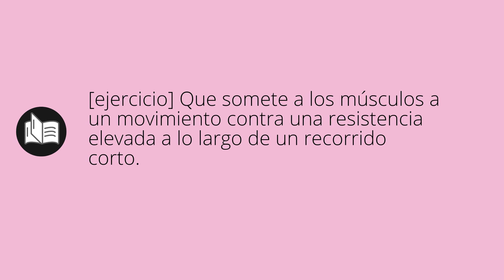Que significa ISOMÉTRICO • isométrico SIGNIFICADO • isométrico DEFINICIÓN • Que es ISOMÉTRICO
Que significa isométrico en español. Cual es el significado y definicion de isométrico. que es isométrico. isométrico definiicon en español. Todos los significados y definiciones del diccionario español.

Diccionario de la RAE (Kindle):
Diccionario de la RAE (Tapa dura):
Diccionario de primaria VOX:
Diccionario Esencial de la Lengua Española:
Diccionario Cambridge Español - Inglés: